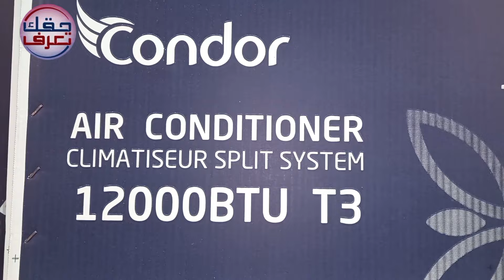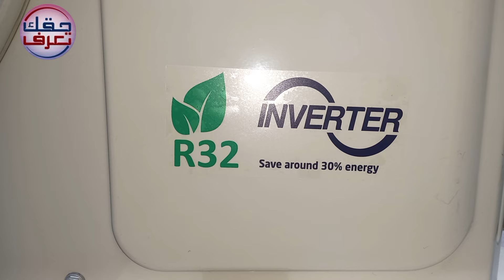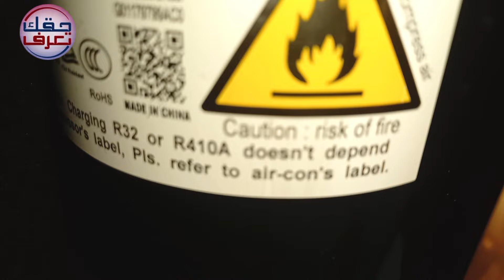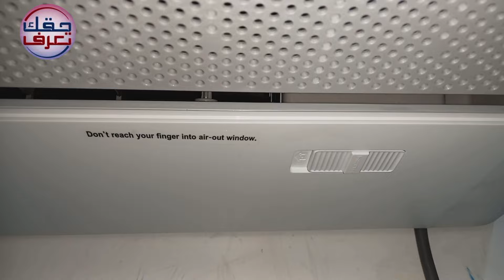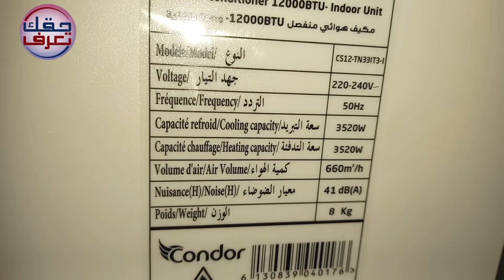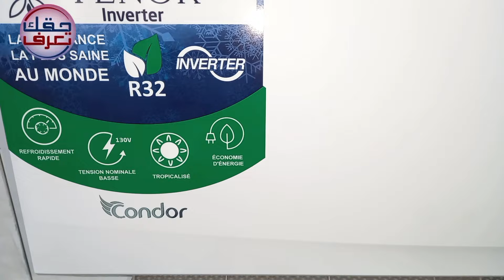مكيف كوندور من نوع TÈNOR INVERTER مكيف بمعايير دولية بغاز R32